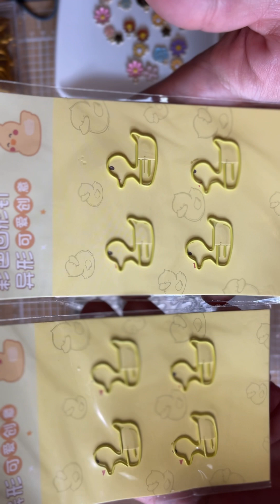Small AliExpress Haul 🛍️